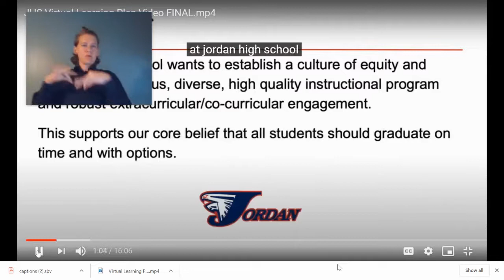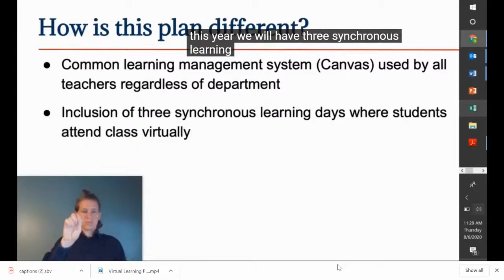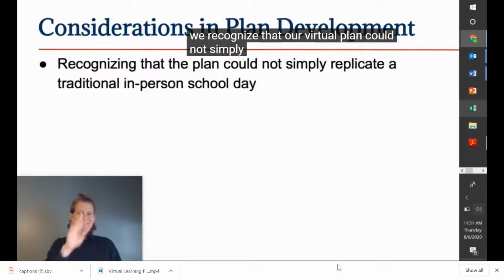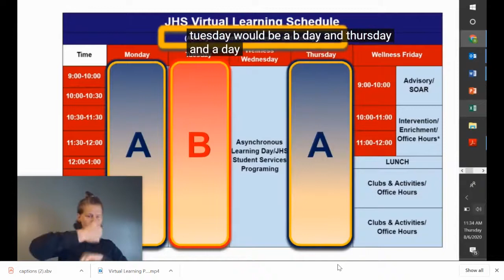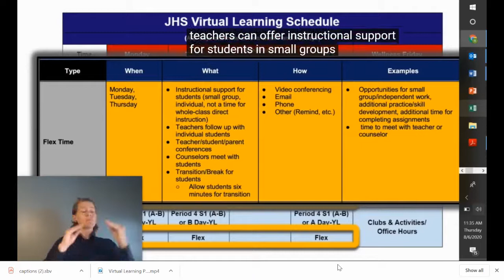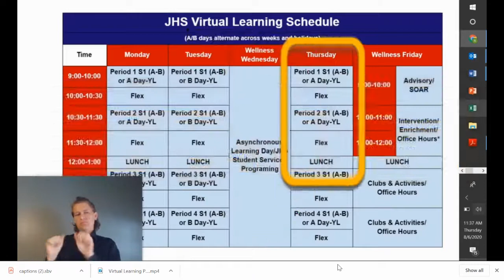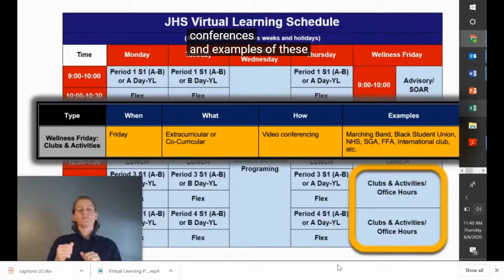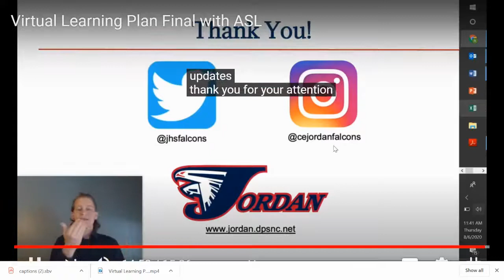Virtual Learning Plan with ASL and captions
) for more information on the 10-Day and Regular Schedules.